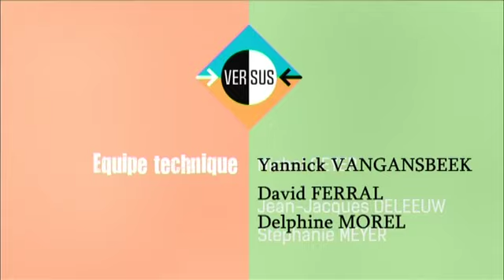Versus - Quel est le bilan de la politique climatique belge ?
Le GIEC a rendu son rapport spécial sur les océans. On peut y lire que la situation est bien plus grave qu’on ne le pensait, que le niveau des mers s’élève plus rapidement que prévu, et que notre pays en est menacé. On en parle dans Versus, votre émission de débat du mercredi soir.

Pour cette quatrième émission de la saison, Michel Geyer recevait Youna Marette (activiste de Youth4Climate), Cécile Huylebroek (conseillère à la Chambre de commerce de Bruxelles), Arnaud Collignon (responsable politique chez Inter Environnement) et Michel De Maegd (député fédéral MR).

Ils ont ainsi débattu du bilan de la politique climatique belge . Il s’est achevé par une séquence hebdomadaire : l’argument recevable. Chaque invité devra ainsi définir un argument recevable de son adversaire du soir, confirmant que le débat nourrit les idées et opinions de chacun sur le plateau.

■ Invités : Michel de Maegd (MR), Arnaud Collignon (Inter Environnement), Cécile Huylebroek (BECI) et Youna Marette (Youth4Climate)

Pour capter BX1 en télévision, à Bruxelles et en Wallonie :
Proximus : Canal 10
Telenet : Canal 10
VOO et Orange  : Canal 61